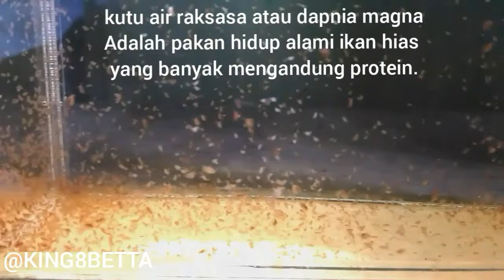kultur dapnia magna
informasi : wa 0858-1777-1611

cara kultur dapnia magna atau kutu air secara singkat.